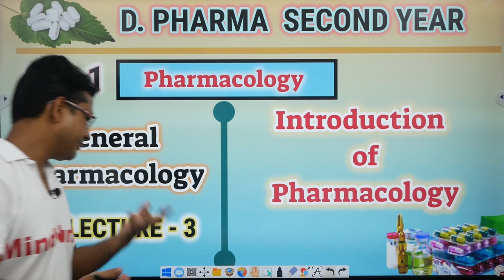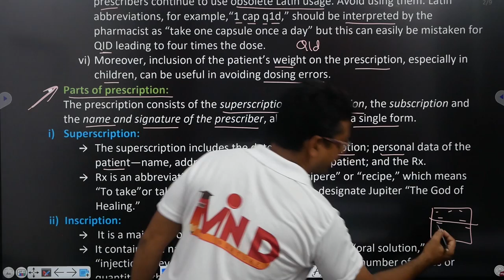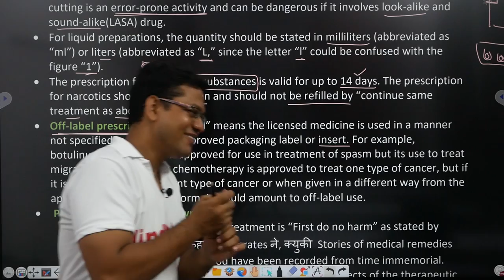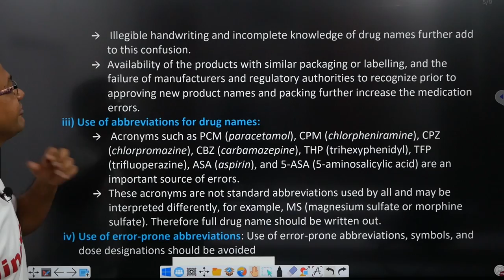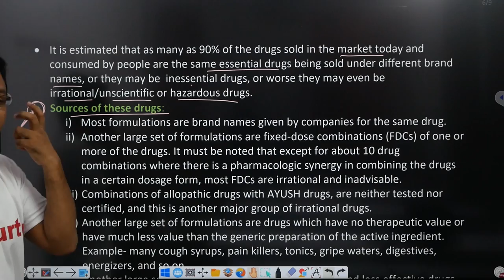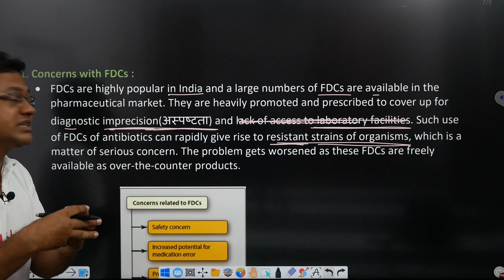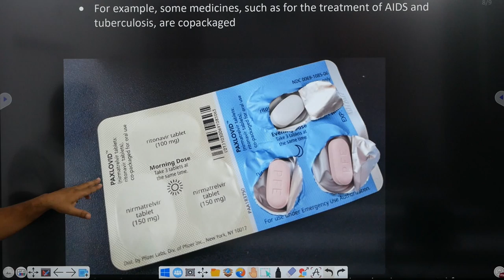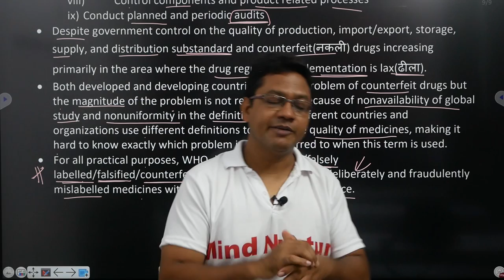Introduction to pharmacology/General Pharmacology/L-3/CH-1/D.Pharm second year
Link for notes...